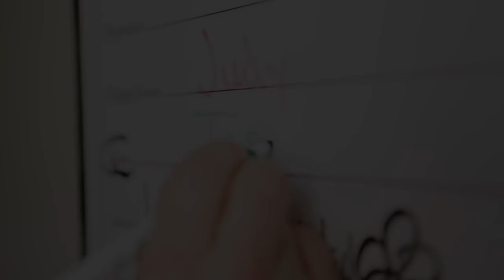We are the people of Catholic health care (Jason)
Jason Duhon, RN
Nurse, Medical Unit/Unit 31
CHRISTUS St. Patrick Hospital